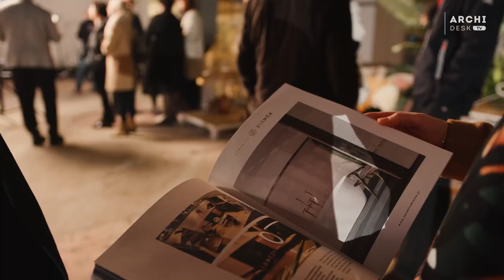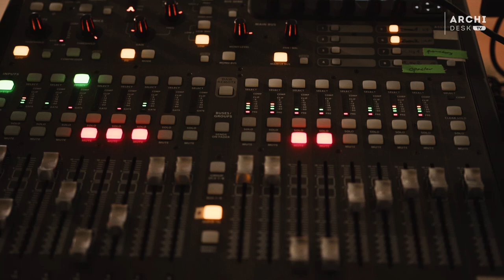FSO Żerań - Fabryka Samochodów Osobowych - Archi desk x Konskie Group 2022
Ekologia to jeden z najważniejszych tematów w ostatnim czasie. Instalujemy panele energooszczędne, segregujemy odpady i kupujemy rzeczy z drugiego obiegu. Jako jednostka możemy niewiele, a co z branżą budowlaną? Jak dzisiaj radzą sobie architekci?

Za nami „Spotkanie na śniadanie”, którego głównym partnerem była Grupa Końskie. Spotkaliśmy się w niezwykłej przestrzeni FSO i emitowaliśmy program ze starej lakierni znajdującej się na Żeraniu. Rozmawialiśmy z ekspertami w swojej dziedzinie - architektami, którzy wraz ze swoimi biurami projektowymi, rewitalizują i odnawiają stare, opuszczone budowle, dbając o wykorzystanie starego budownictwa i oddanie ducha danego miejsca.
Rozmowy były Archiciekawe! Zapraszamy na platformę